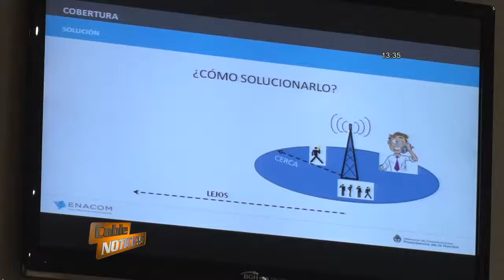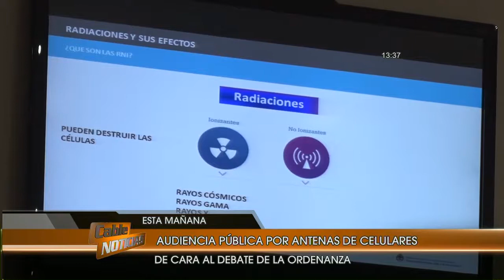Jorge Zavleon del ENACOM en la audiencia por las antenas